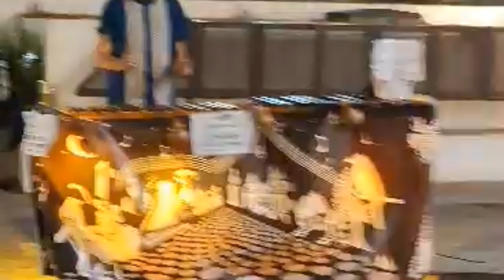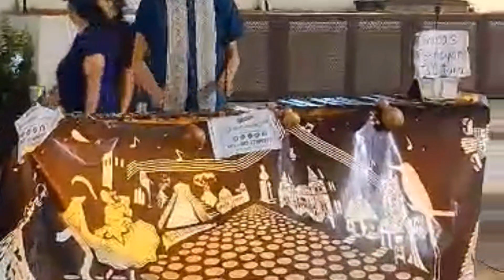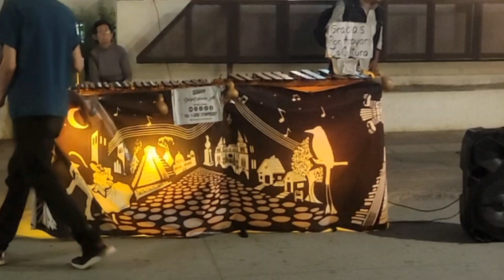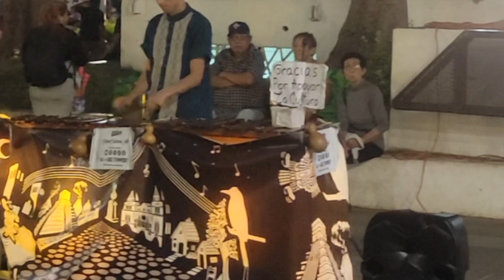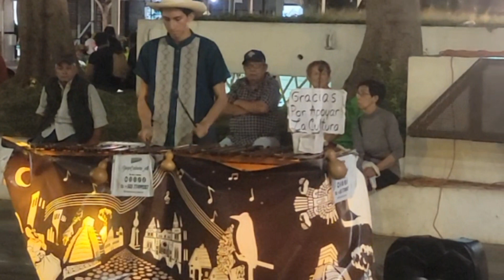Diego/Marimba, Centro Histórico de El Salvador.